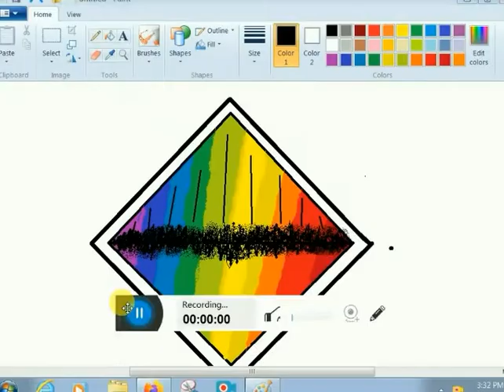HOW TO DRAW # RAINBOW LAKE DRAWING IN MS PAINT BY K. E. D. ARTS.# SHORT VIDEO.